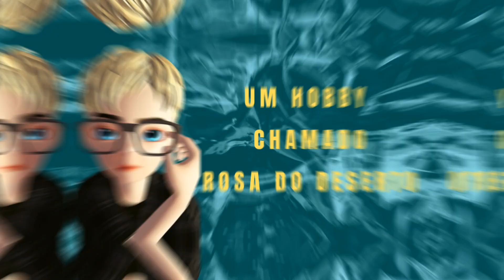Água oxigenada nas rosas do deserto, auxilia na prevenção dos fungos.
Fala galera, período chuvoso sempre temos aquela preocupação né? Fungos, pragas...
O vídeo de hoje eu trago uma loção protetora, afim de prevenir o aparecimento de fungos.